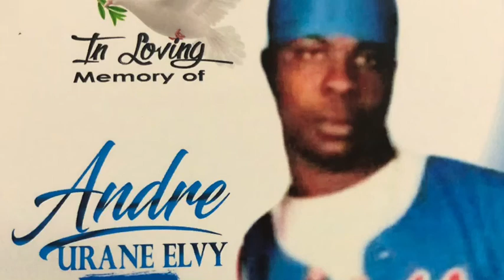Andre Urane Elvy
Thanksgiving Service for the late Andre Elvy, held in Reeveswood, Porus, Manchester.